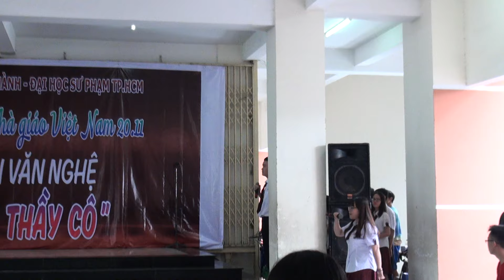[VĂN NGHỆ 20.11.2016] CHỢT NHỚ 12.4